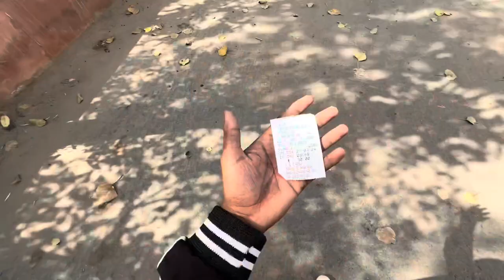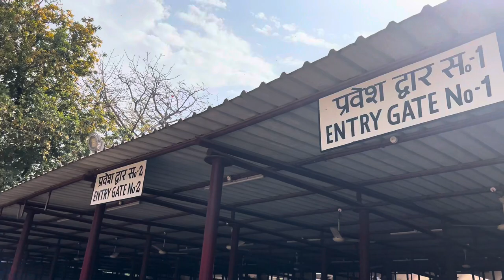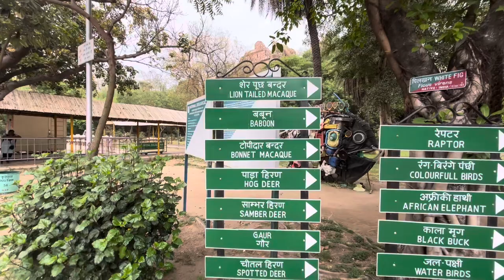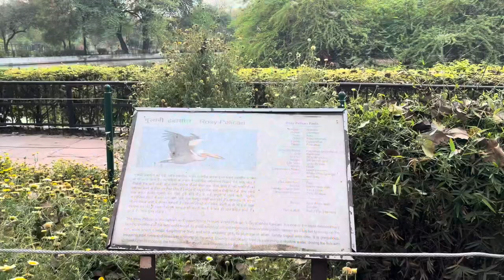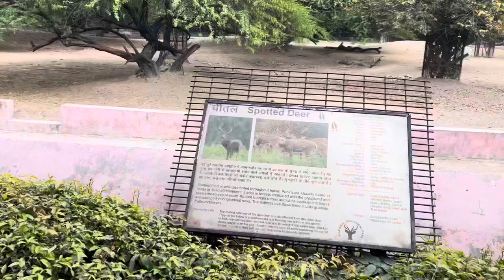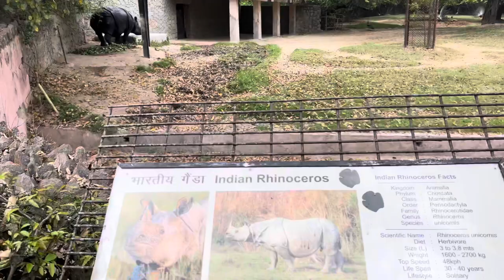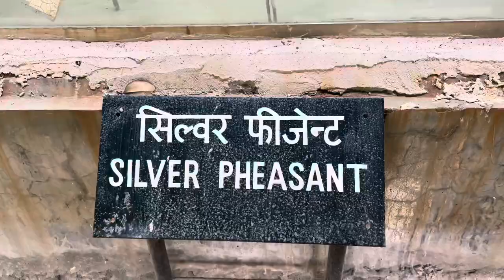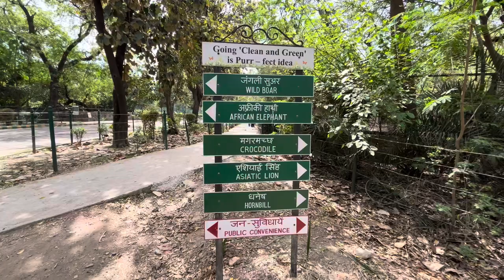Delhi ka Zoo Ab se Only ₹80 Rs | full tour 2024 | 20+ Animal in Zoo | Chidiya gar Delhi | full video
National Zoological Park information ℹ️

Mathura Rd, near Purana Qila, Pragati Maidan, New Delhi, Delhi 110003

Friday
(Good Friday)
Closed

What is the price of Delhi Zoo ticket?
TIMING AND TARIFF
ZOO TIMINGS (WINTER)

On which day Delhi Zoo is closed?
3. The timings are from 9:30 am to 4:30 pm. It is closed on Fridays and National Holidays.

Delhi Zoo ticket online or offline?
Tickets can only be purchased online for now, the link to which was reactivated last night for the first time since January 4 after the zoo was shut.1 Mar

How much time is enough for Delhi Zoo?
Let us tell you that it's a 176-acre zoo so, you at least need four-five hours to roam around. If you are someone who can't walk around too much then, there are battery-operated golf carts that charge INR 70 per adult, and INR 30 for children aged between 5-12-years to drive you around.

Zoo?
The eatables are not allowed inside the zoo in view of safety and security of the zoo animals. However, to help visitors to have some refreshments while inside the zoo bottle drinking water, tea, coffee, ice-cream and soft drinks are provided at designated sales outlets.

What is the Speciality of Delhi Zoo?
The zoo not only provides a home for endangered species but also helps them to breed in captivity. It also holds Conservation Breeding Programmes for Asiatic Lion, Royal Bengal Tiger, Brow Antlered Deer, Swamp Deer, Indian rhinoceros and red jungle fowl.

Zoo?
Yes mobile allowed. Free. Only camera is charged.9

Who is biggest zoo in India?

The Arignar Anna Zoological Park is something which I always recommend to people visiting Chennai.It is India's largest zoo covering about 1300 acres with rare species of flora and fauna which includes mammals, birds, amphibians, reptiles, fishes, insects etc.

Which metro station is closest to Delhi Zoo?

The nearest metro station to Delhi Zoo is the Pragati Maidan Metro Station.17

Can we take water bottle in Delhi Zoo?
Only water bottle is allowed inside. 8. No restaurants available inside. Only small shops of coffee, ice cream, milk and cold drink is available.

there zebra in Delhi Zoo?
The National Zoological Park's only zebra died on Saturday morning. Zebu, whose first birthday was to be celebrated on April 28 with school kids, had been suffering from a nervous disorder for the past two months.1

I'm on Instagram as dev__vlogger. Install the app to my photos and videos.